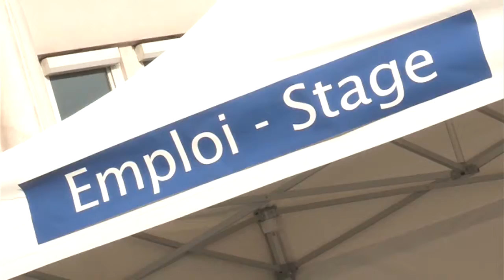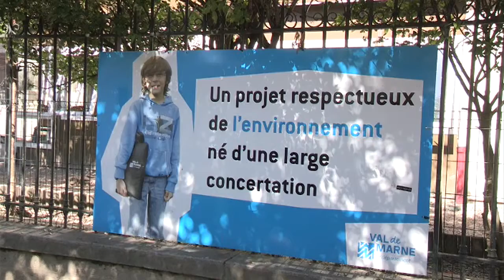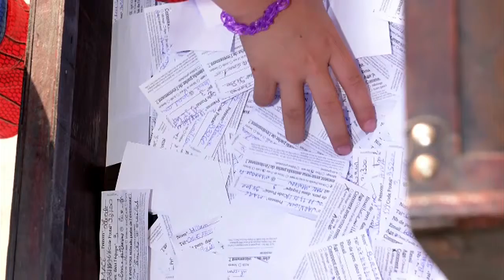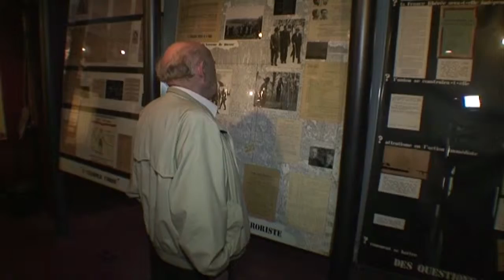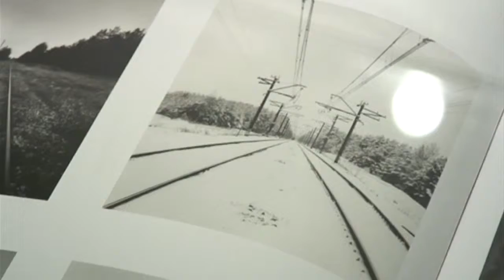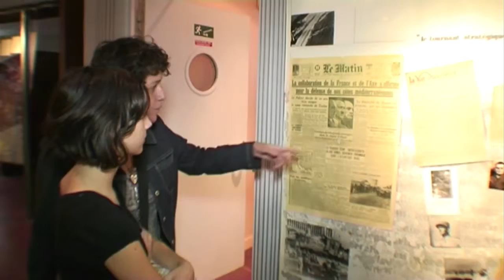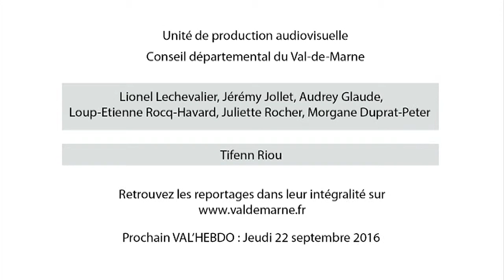Val Hebdo du 15 Septembre 2016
Le sommaire de cette semaine :
Zoom : Future école Decroly
En actu :
- semaine européenne de la mobilité du 16 au 22 septembre
- 20 km de la voie verte Tégéval, déjà accessibles
- Futur téléphérique urbain Téléval, prévu à l’horizon 2020, future ligne 15 sud du grand Paris Express
Et en agenda :
-  Journées du Patrimoine les 17 et 18 septembre
- dernière occasion de la saison de visiter la roseraie du Val-de-Marne
Et enfin ; les deux reportages dans la sélection TVal+ :
- Visite du château de Vincennes et du musée de la résistance nationale